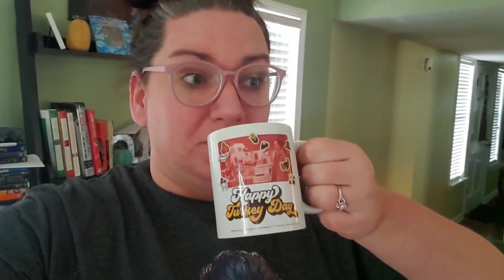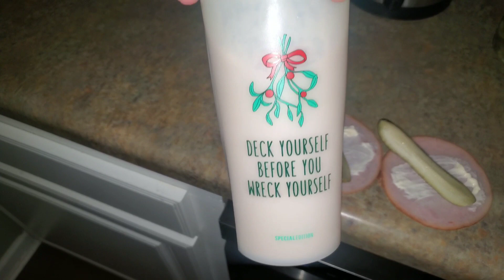Why tho?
(save 15%)

(ERINDOESTHEKETO15)

(ERINDOESTHEKETO)